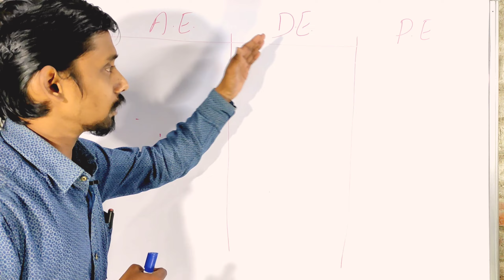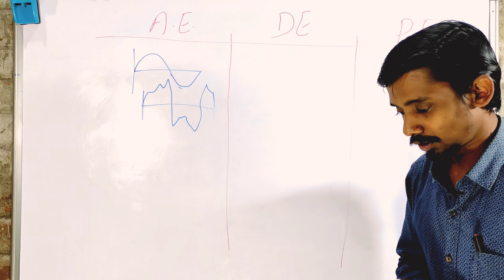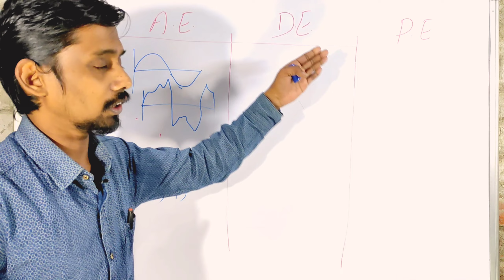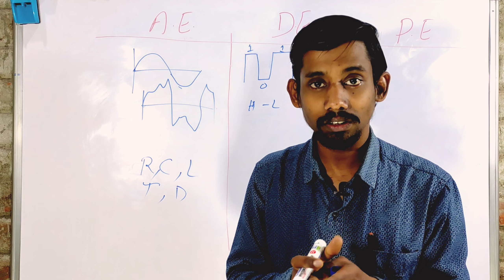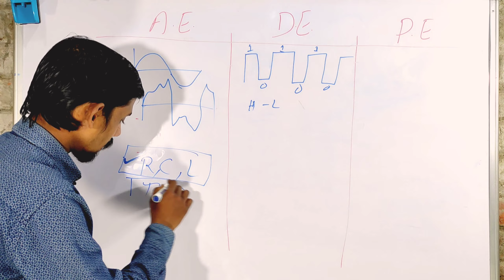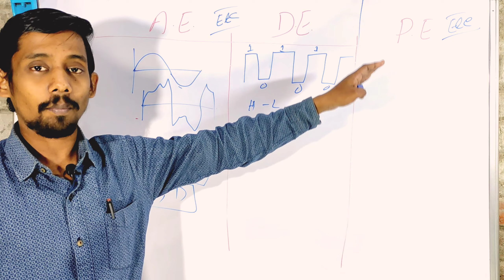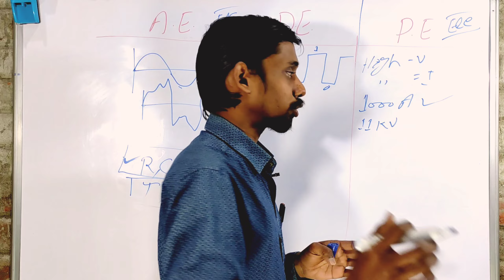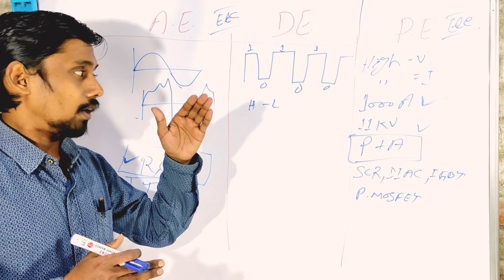Difference Between Analog Electronic, Digital Electronics & Power Electronics in Hindi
Hey, in this video we are going to discuss the difference between Analogue, Digital, and Power Electronics. Although those all are related to electronics engineering there is a big difference between them.

Before going to understand the difference, let's look at a glance at the difference between electrical and electronics,
Electrical engineering deals with electrical power generation, transmission, and conversion with high voltage and high current whereas Electronics engineering mainly deals with electrical power control, rectification, amplification with low voltage and low current.

What is Electronics?

When we work with only the flow of current or flow of electrons it can be called electrical, but when it comes to more precise controls over the flow of electrons and the flow of electric charge then it called electronics. Electrical engineering deals with passive components only(Resistor, Inductor, Capacitor) whereas electronics engineering deals with both passive and active components(Transistors, Diodes).

AC Wire vs DC Wire, How to calculate wire size, wire ka size

Resistor color code in hindi, 3, 4, 5 & 6 Band Resistor code kaise nikale asani se

Solar Inverter vs Normal Inverter ,convert normal to solar

BasicsElectrical MachineBasic ElectronicsGenerators & MotorsElectrical ProtectionDigital ElectronicsElectrical CircuitsTransformerPower ElectronicsNetworkingPower FactorBatteryBlock DiagramContactorLogic GatesMotor StarterFormulaNeed To KnowLogic Gate ICTips For Electrical EngineeringElectrical InfographicsHVAC SystemSilicon Controlled RectifierIndustrial KnowledgeSSRTips For Electronics Engineering. अगर आपको मेरा काम पसंद है तो आप मुझे बेहतर तरीके से सिखाने के लिए एक उत्कृष्ट सेटअप बनाने में मेरा समर्थन कर सकते हैं
If you like my work then you can support me in making an excellent setup to teach you better